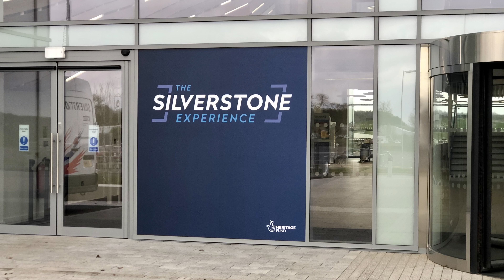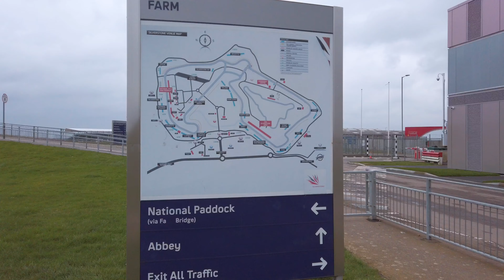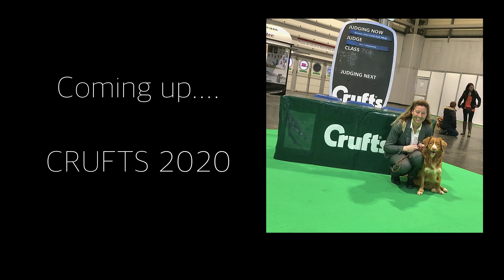Crufts (part 4) visiting Red Bull Racing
Belinda and I are big F1 fans, so we could not resist visiting Red Bull Racing in Milton Keynes, hoping to get a glimpse of Max? What an experience, we had a nice talk with on of the employees. After that we went to see the Silverstone race track. our red boys weren’t allowed of course, but that did not stop us from having a look at the track. Hope you enjoy.